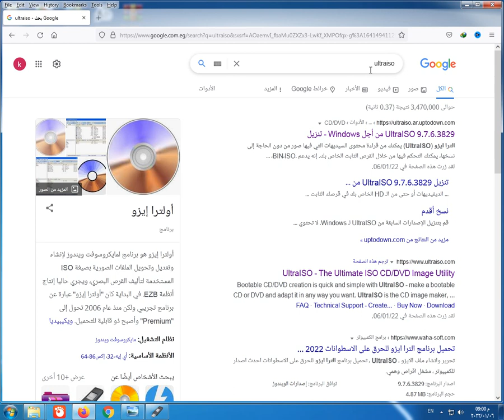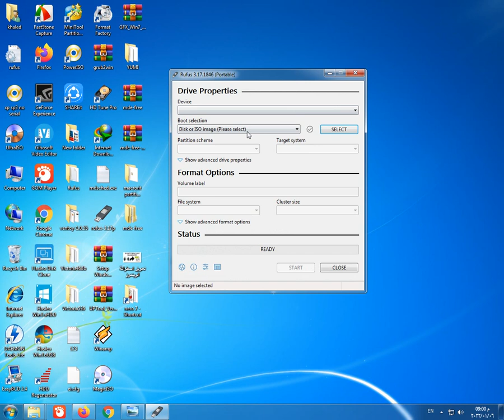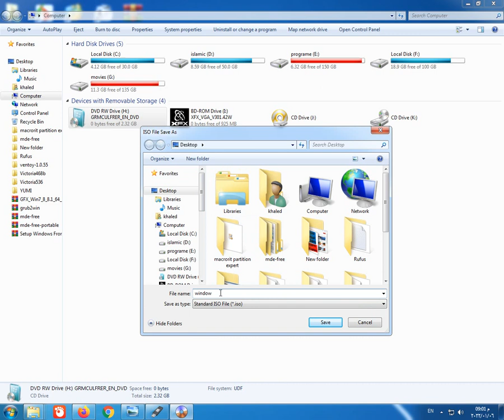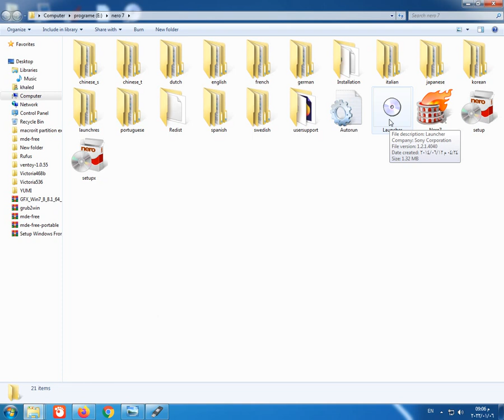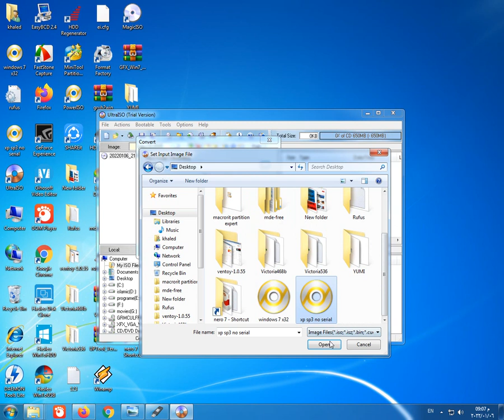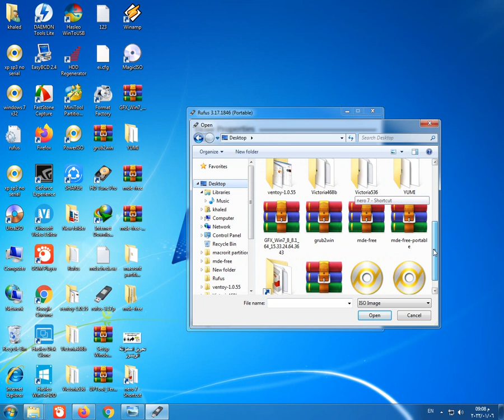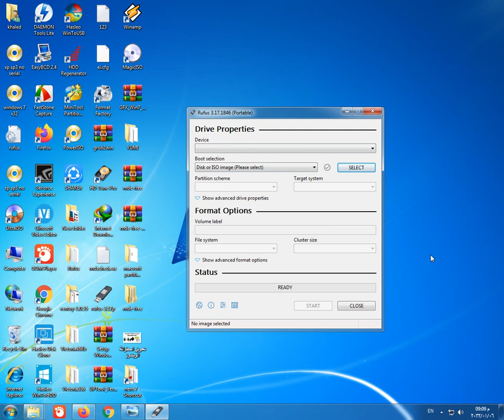تحويل اسطوانة الويندوز لملف bootable iso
تحويل اسطوانة الويندوز لملف بوتابل ايزو
تحويل امتداد nrg الي امتداد iso
كيفية عمل ملف ايزو قابل للاقلاع من اسطوانة ويندوز dvd أو cd مجاناً
عمل ملف ايزو قابل للاقلاع من اسطوانة ويندوز dvd أو cd مجاناً
عمل ملف ايزو قابل للاقلاع من اسطوانة ويندوز dvd أو cd
شرح استخدام برنامج ultraiso لعمل ملف ايزو قابل للاقلاع
رابط موقع البرنامج